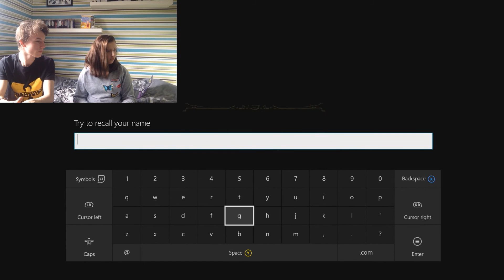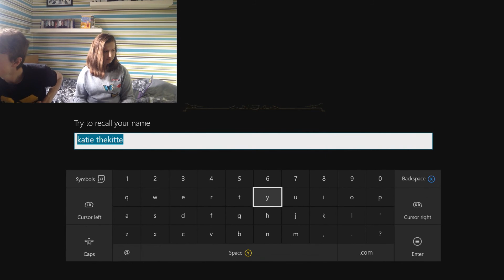TEACHING A GIRL TO PLAY DARK SOULS (And Other Very Hard Games) - [RezzyDevil101] (Ft. Katie Start)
This is a RezzyDevil101 (type of let's play) of the games Super Mario Bros.2 (Japan)/ Lost Levels, Battle Toads and Dark Souls 2

RezzyDevil101 is a show where I, Rezzy, try to play a game and piss about in the process, not particularity trying to finish it or reach a certain goal, just trying to have fun and make a funny entertaining show.